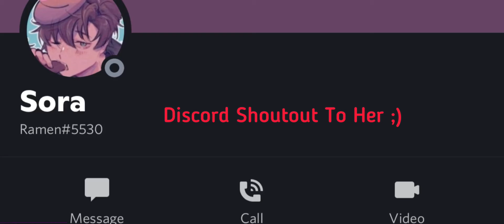Stephen Curry 2021 NBA Mix “Outside” [NoCap] 🔥🔥🔥MIXTAPE